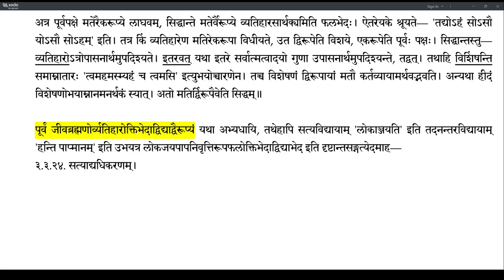Brahmatattvaprakashika 137 (3.3.35-3.3.37)